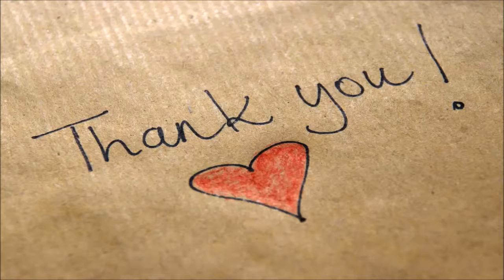Prince George wants for Christmas is a police car - Daily News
Prince George, third in line to the throne, only wants one thing for Christmas this year – a toy police car.
BBC  reported Friday the special holiday request was passed on to Santa Claus on Thursday by his father, Prince William, during a trip to Helsinki, Finland
The 35-year-old Duke of Cambridge and son of the late Princess Diana talked to Santa at a Christmas market where he presented a handwritten note from the 4-year-old.